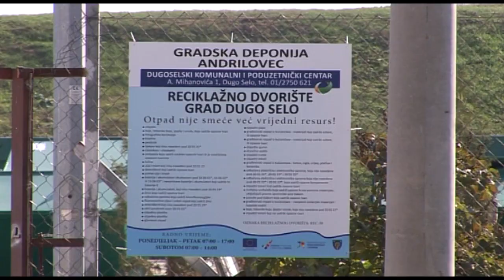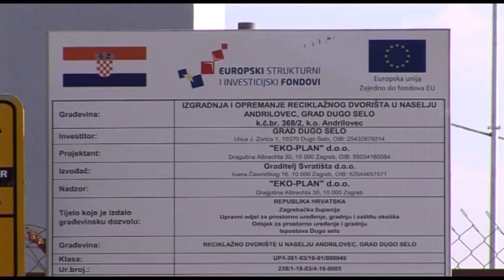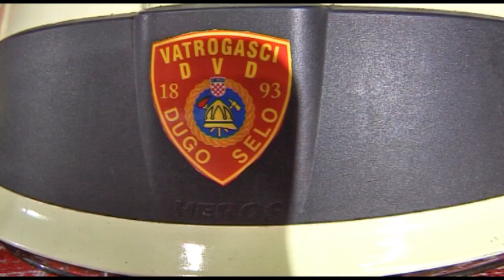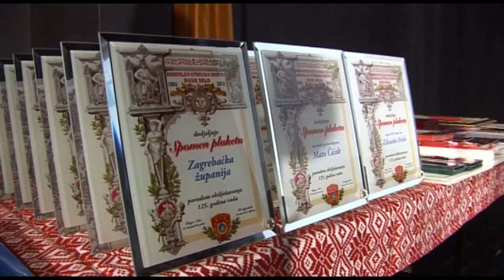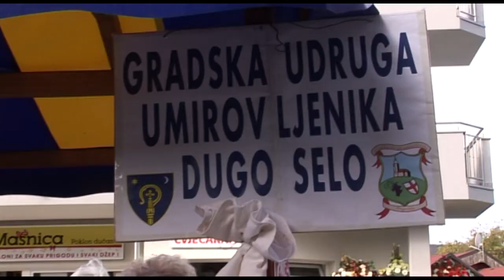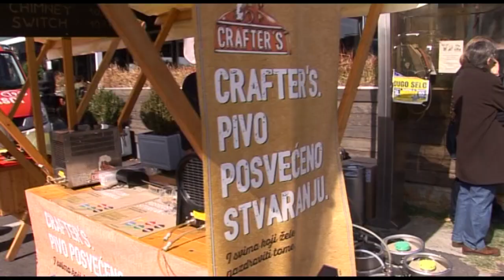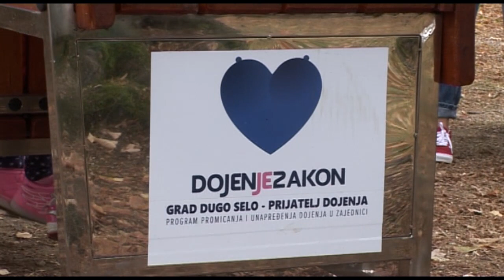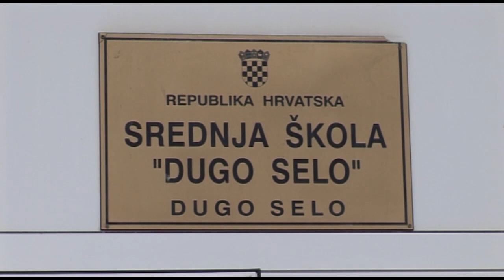DUGOSELSKA KRONIKA LISTOPAD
JABUKA TV DUGOSELSKA KRONIKA 24102018